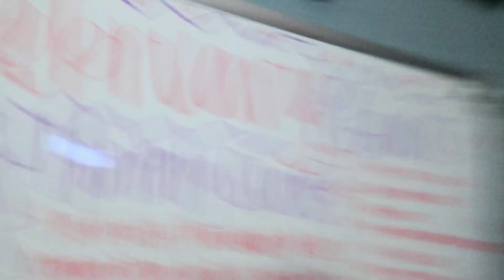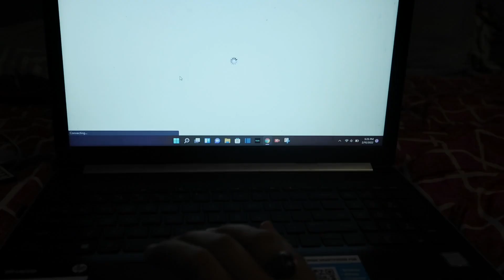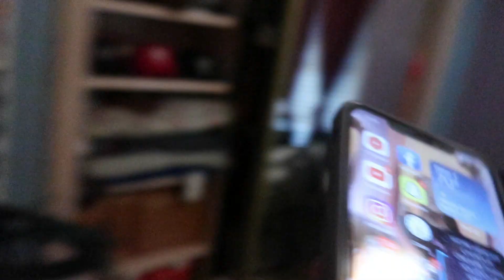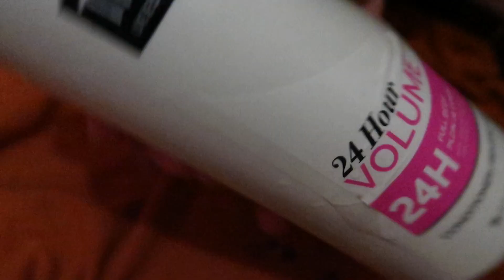LONG HAIR NIGHT TIME ROUTINE!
A lot of people have been commenting the routine for my long hair and here it is. It can be a PROCESS trust me, but i still filmed it for you guys. It is a lot of steps that goes into taking care of long hair but i love my hair so i will do anything to take care of it. Hope you guys are enjoying the videos. MUCH LOVE! PEACE!